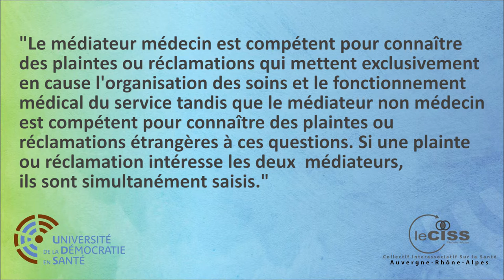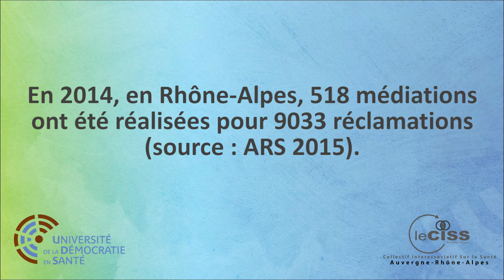La médiation en santé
Université de la Démocratie en Santé
CISS Auvergne-Rhône-Alpes (Collectif Interassociatif sur la Santé Rhône-Alpes)